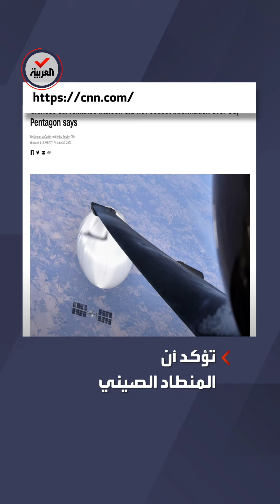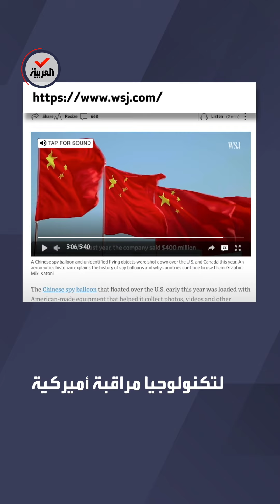البنتاغون عن منطاد التجسس الصيني: لم يجمع أي معلومات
البنتاغون يرد على تقرير وول ستريت جورنال حول استخدام منطاد التجسس الصيني تكنولوجيا أميركية: لم يجمع أي معلومات
لمعرفة أحدث المستجدات.. عبر البث المباشر من هنا ⤵
وبإمكانكم متابعة العربية على منصات التواصل